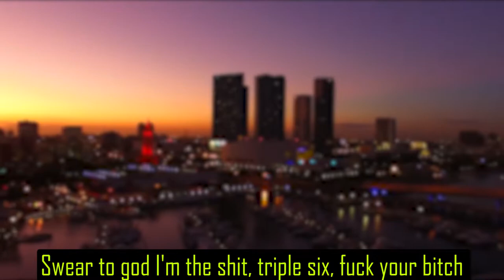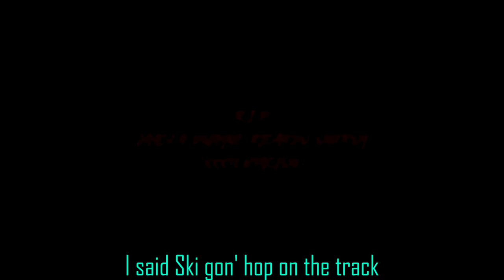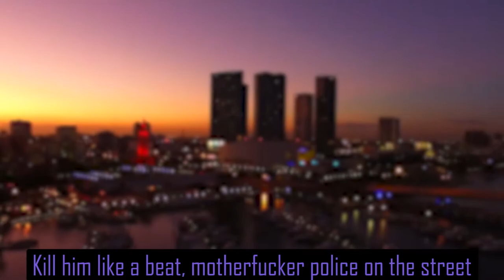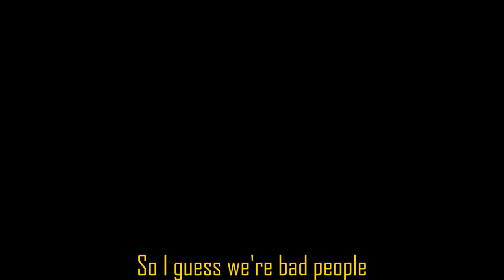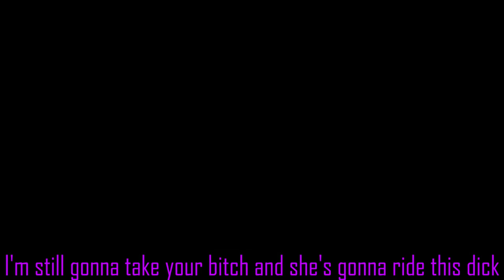XXXTENTACION - Gang Cypher [LYRICS]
XXXTENTACION - Gang Cypher(Shady Cypher 2.0) ft. (Ski Mask The Slump God, E Boogie, SullyTheChiefGod & Nyora Spouse) [LYRICS]